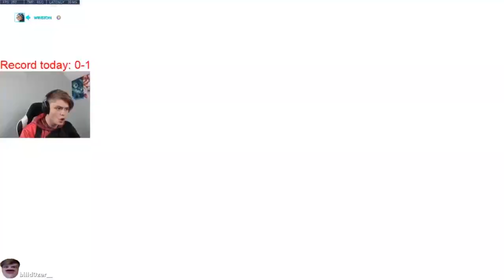Overwatch except 1 kill EQUALS 1 dollar